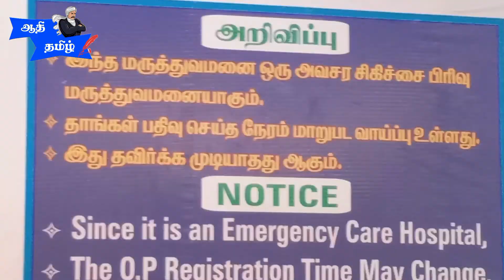வேணாம் இந்த பொண்ணுங்க காதலு-அது மூடி திறக்கும் போதே குவாட்டரு@aathitamil-1001